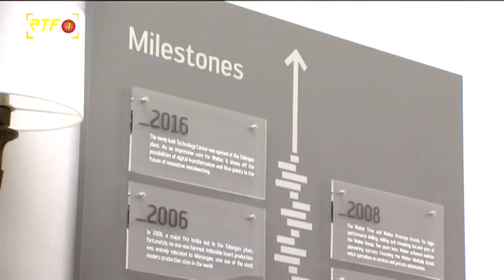Jubiläumsfeier 100 Jahre Walter AG